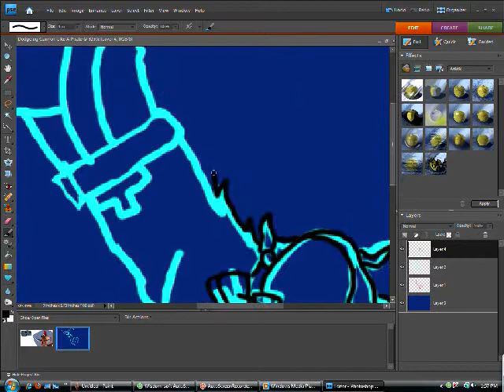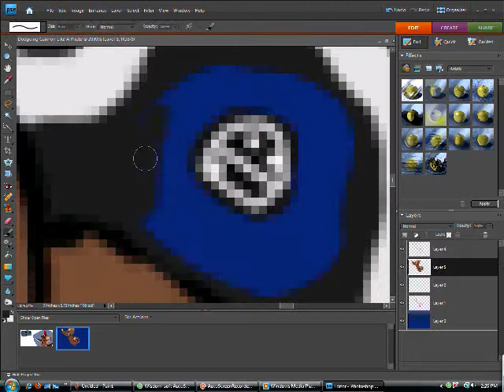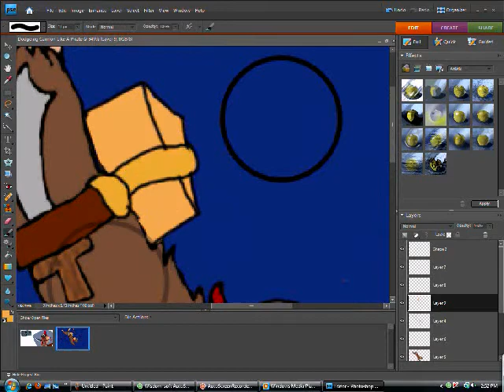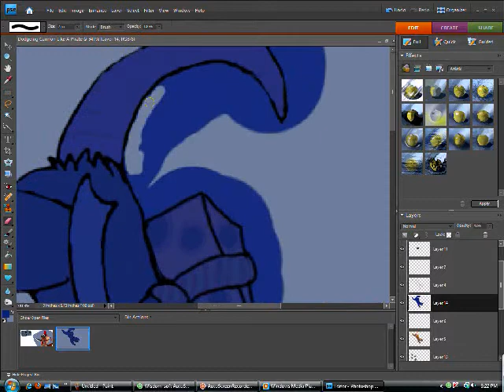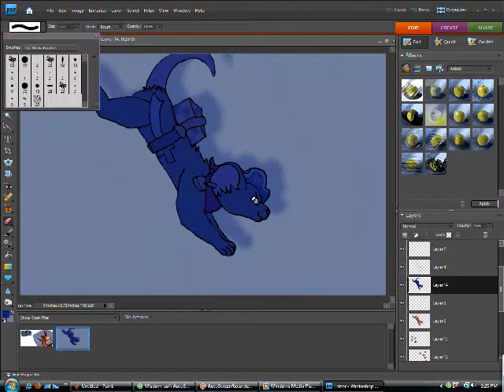Dodging Cannon Like A Pirate (Speedpaint)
My entry for the contest that my Transformice tribe, The Booty Chasers, is holding. :3

The vid isn't the entry, but the pic is.

SO ENJOY SILVERMOJA PWNING SOME TROLL SHAMAN!